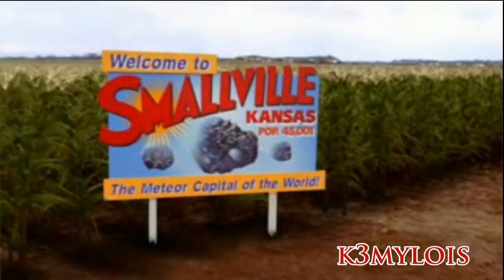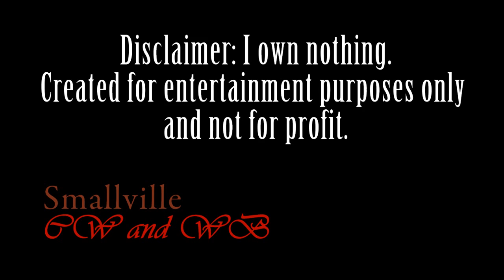A Thousand Years – Clark and Lois (Smallville Version) Clois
Special dedication to Clois fans.  Thank you for the 4000+ likes.  Please visit and like Clark Kent and Lois Lane unofficial Facebook Fanpage